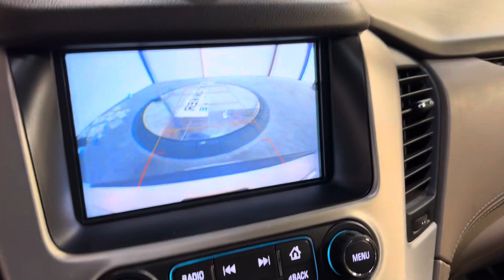2019 GMC Yukon